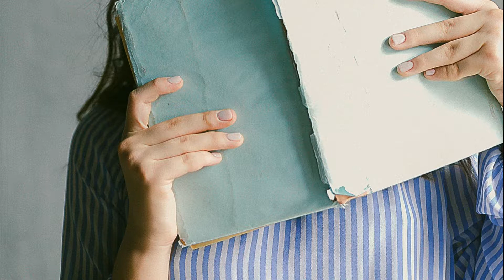Piso 2193, de Aluni.Net en Madrid zona plaza de Castilla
Piso para estudiantes universitarios o jóvenes profesionales en Madrid, gestionado por Aluni.net